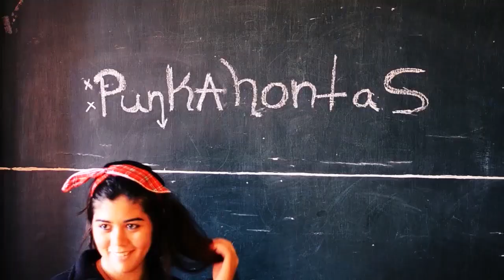LifeProject | 120 DAYS OF SUMMER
Thanks everyone for amazing summer!